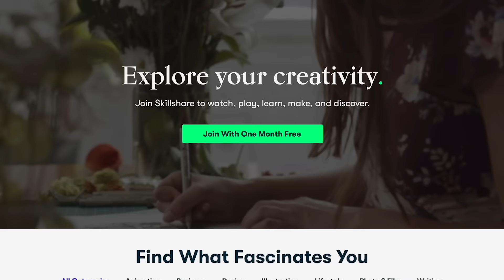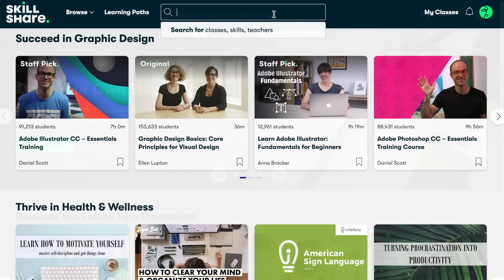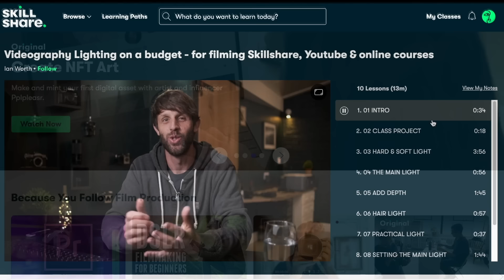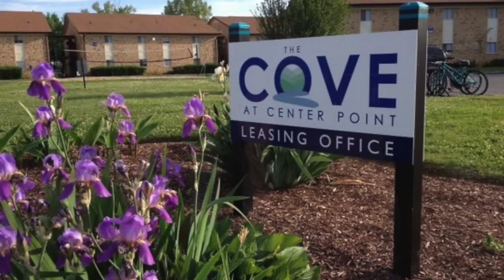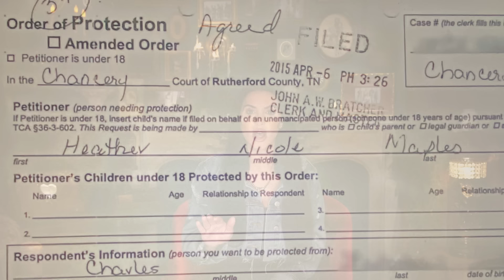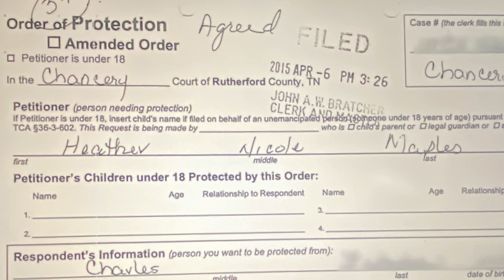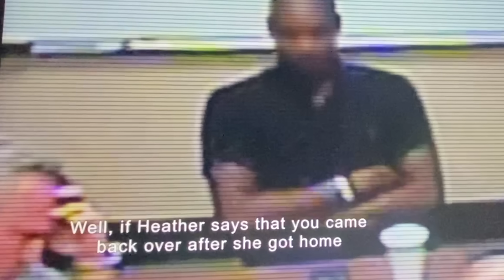What Happened To Heather Maples? | True Crime Stories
Thanks for coming to watch another True Crime Story. If you are new here and true crime is something you are into I  do new true crime stories every week. Thanks for being here for the heartbreaking case of Heather Maples.